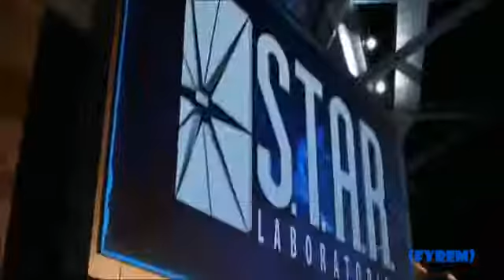Flash vs zoom....by Prashant shrestha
$ by Sujal Sherchan